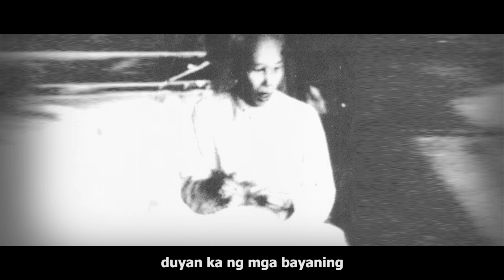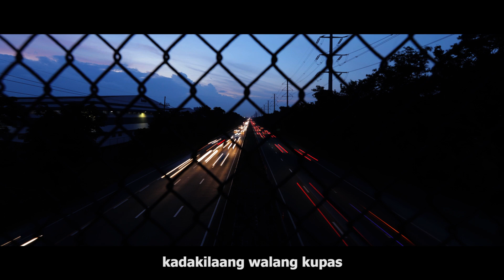KADLUAN NG PAGASA HIGH RES